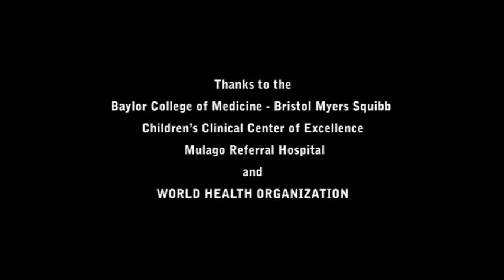Adherence Through Treatment Strategies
An Adherence film clip about an electronic tool addressing adherence issues of an adolescent HIV patient. This World Health Organization skit features a Paediatritian Dr Sabrina Kitaka and  a Physician Dr Jacqueline Balungi of
Baylor College of Medicine - Bristol Myers Squibb  Children’s Clinical Center of Excellence Mulago Referral Hospital.